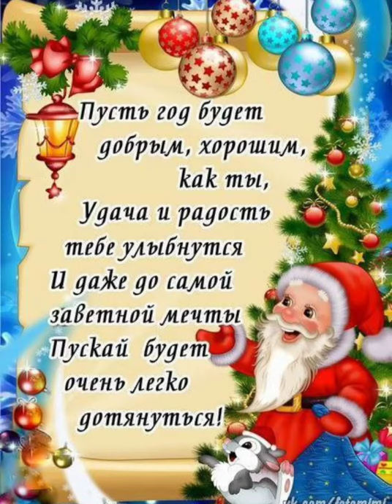Поздравления с Новым годом от учеников 1р1 класса школы✓11